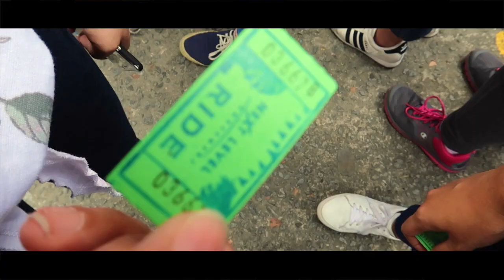SPCP SPECTRUM 2018 FAIR | Vlog pt.01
max your volume. Your're welcome